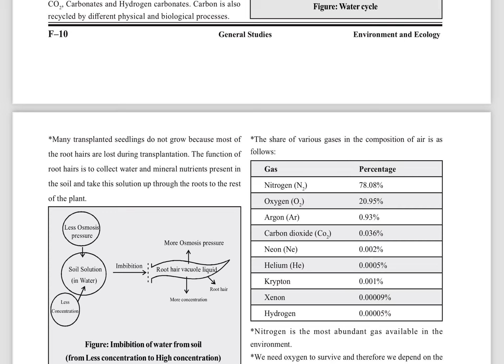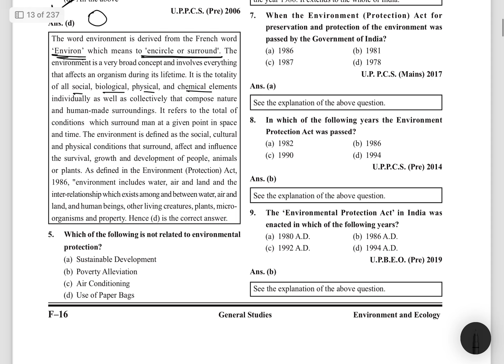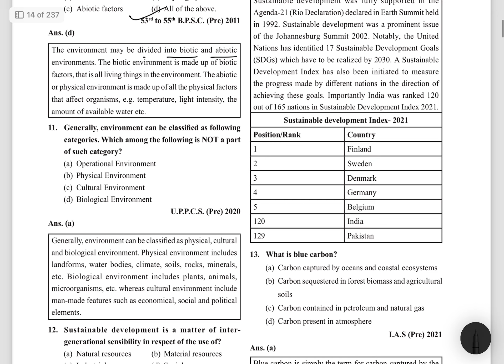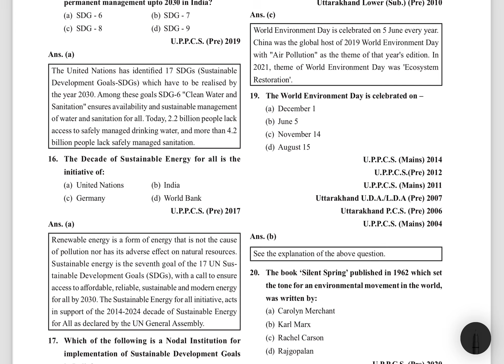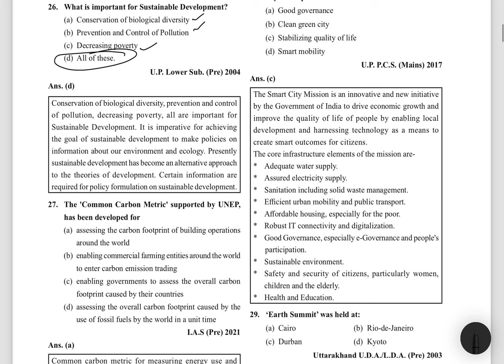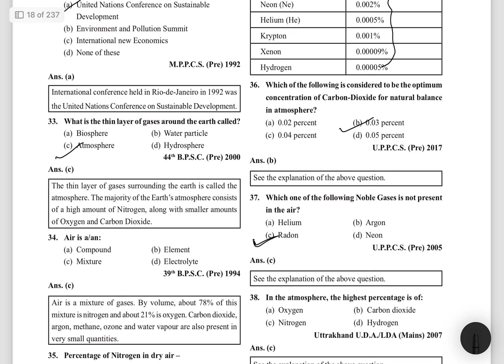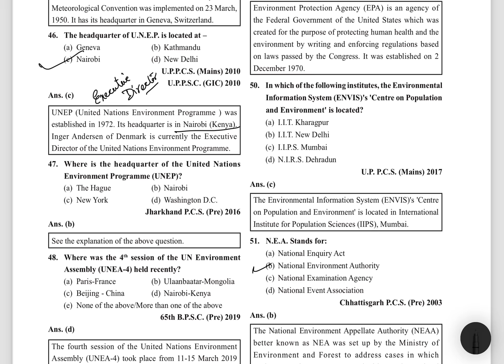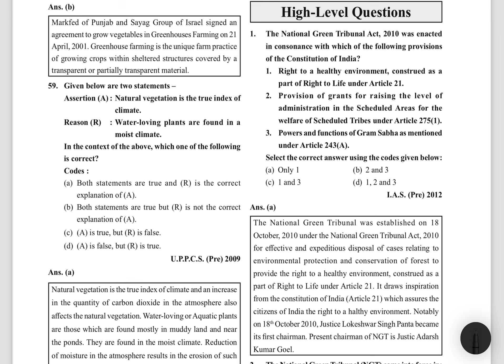Quick Revision of Environment & Ecology Ghatnachakra in English (Chapter 1)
Introduction video of Environment and Ecology Ghatnachakra
In this video following part of the book is covered:

Chapter  1 - Environment and Sustainable Development

Quick revision